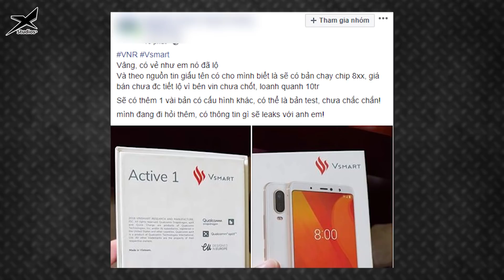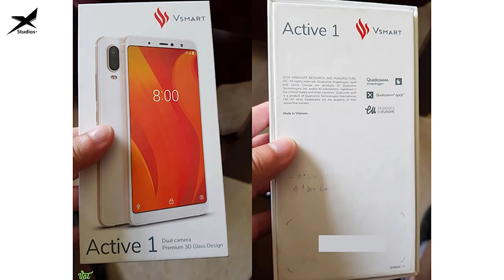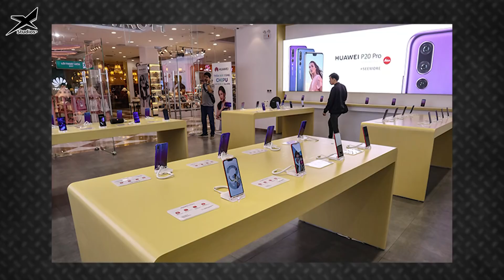XNews 17/11: Siêu phẩm OPPO R17 Pro lần đầu lộ diện: Đỉnh cao công nghệ tụ hội!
XNews 17/11:
VSmart Active 1- Smartphone "Made in Vietnam" đầu tiên của Vingroup
Sau khi vượt qua Apple, Huawei đặt mục tiêu lật đổ ngôi vương của Samsung vào năm 2020
Siêu phẩm OPPO R17 Pro lần đầu lộ diện: Đỉnh cao công nghệ tụ hội!

- Tham khảo mua sắm điện thoại giá rẻ tại Maxmobile Fanpage hoặc Đặt hàng Maxmobile trên Shopee giá rẻ, miễn phí vận chuyển, đổi trả miễn phí 7 ngày , Quản lý đơn hàng chuyên nghiêp